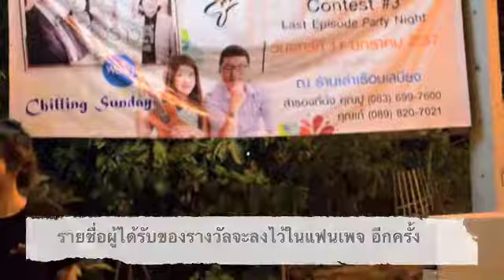Lamnarai Music Band Contest # 3 Question